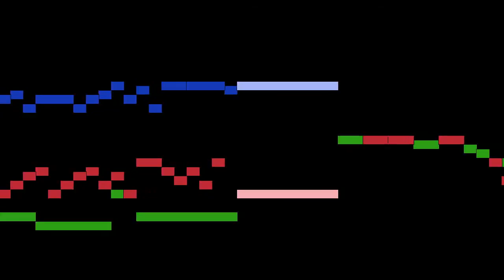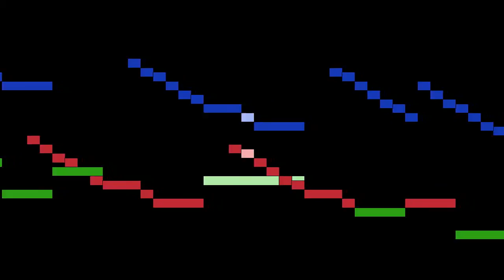Tarquinio Merula - La Miradoro, violone and basso continuo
La Miradoro, from Il Quarto Libro delle Canzoni for violin 1, violin 2, violone and basso continuo, by Tarquinio Merula, with animated score.

FAQ:

Q: Who is Tarquinio Merula?
A: An Italian composer, organist, and violinist of the early Baroque era.